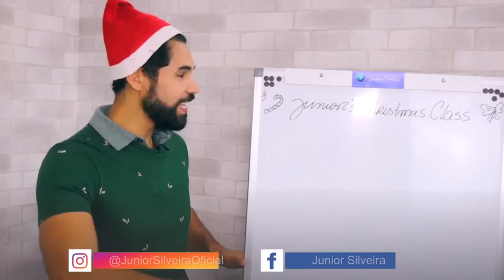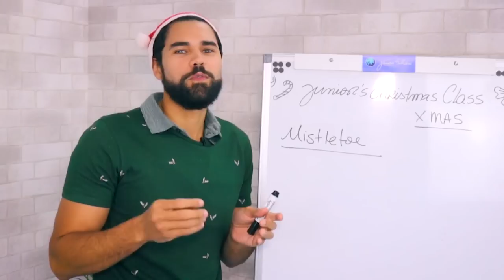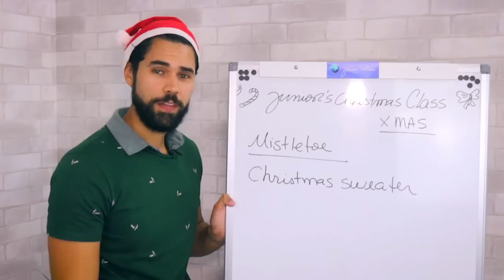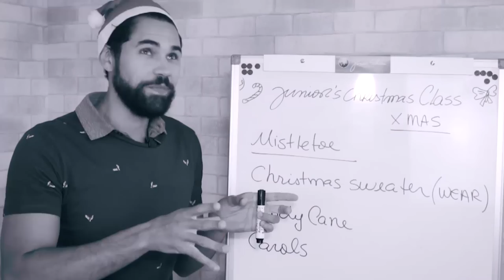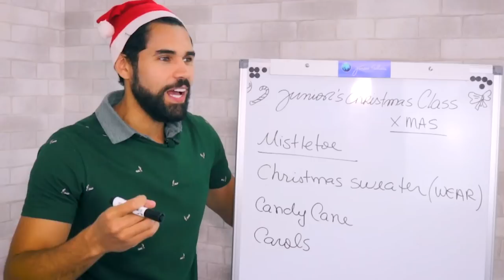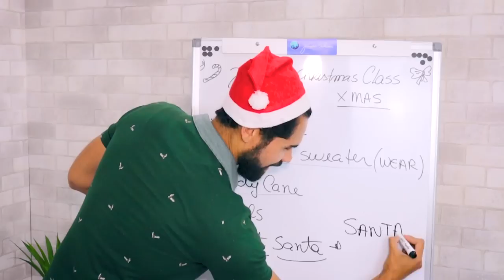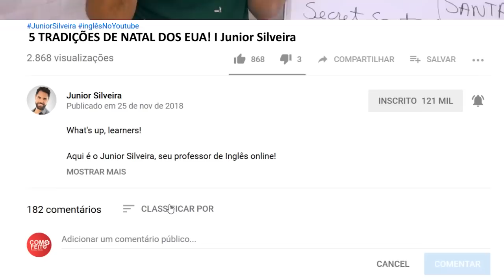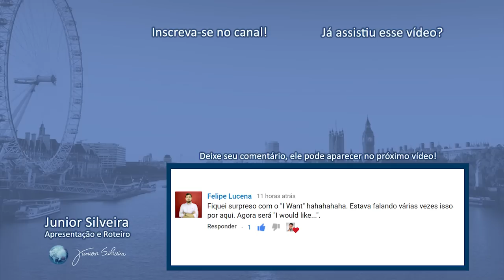5 TRADIÇÕES DE NATAL NOS EUA QUE VOCÊ PRECISA CONHECER! | Junior Silveira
Hoje vamos juntos ajudar o Will que ficou de recuperação na escola, ele precisa fazer um trabalho sobre 5 TRADIÇÕES DE NATAL NOS EUA. Eu, o Will e toda a equipe Junior Silveira desejamos para você um Natal incrível, espero que você possa aproveitar o dia de hoje com sua família, abraçar as pessoas que você ama e guardar boas lembranças para fechar esse ano com chave de ouro!

Merry Christmas!